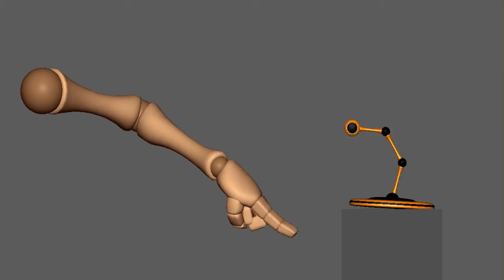Antenna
An animation of an antenna being plucked by Jack Pickering created using Maya.